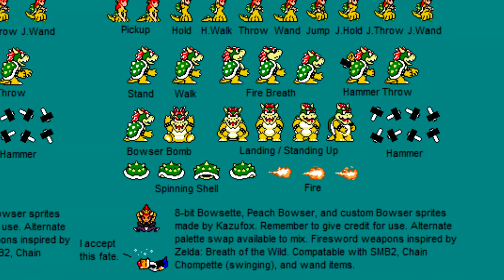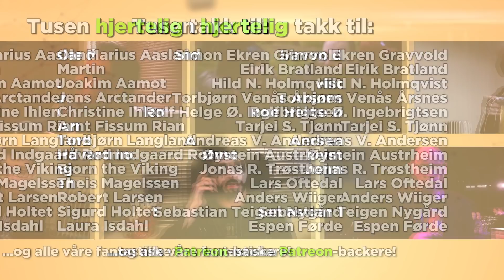Fra seerne - desember 2018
Dere har sendt oss ting, Frida viser det fram! Her er de beste seerbidragene fra desember 2018!

Har du en tegning, et videoklipp, en coverlåt, eller noe helt annet spill- eller Level Up-relatert du har lyst til å vise frem? Send det inn til oss, og du kan vinne en feeeeet t-skjorte!
Ting kan sendes til oss på:
Adresse: Frida Danmo
Postboks 6927 Lerkendal
7494 Trondheim